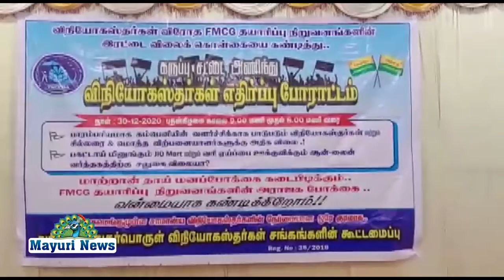வெளிநாட்டு கார்ப்பரேட் நிறுவனங்கள் ஆன்லைன் வர்த்தகத்தில் கால் பதிக்க முயற்சிப்பதை கண்டித்துபோராட்டம்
வெளிநாட்டு கார்ப்பரேட் நிறுவனங்கள் ஆன்லைன் மூலம் இந்திய வர்த்தகத்தில் கால் பதிக்க முயற்சிப்பதை கண்டித்து நெல்லையில் தமிழ்நாடு நுகர்பொருள் விநியோகஸ்தர்கள் சங்கங்களின் கூட்டமைப்பினர் கருப்பு சட்டை அணியும் போராட்டம்

வெளிநாடுகளைச் சேர்ந்த காரப்பரேட் நிறுவனங்கள் ஆன்லைன் வர்த்தகம் மூலம் உள்நாட்டு தயாரிப்பு நிறுவனங்கள் உதவியுடன் இந்திய வர்த்தகத்தில் கால் பதிக்க முயற்சி செய்வதாகவும் அதனால் அரசுக்கு வருவாய் இழப்பு ஏற்பட்டதாகவும் கூறி தமிழ்நாடு நுகர்பொருள் விநியோகஸ்தர்கள் சங்கங்களின் கூட்டமைப்பு சார்பில் இன்று நெல்லை மாவட்டத்தில் கருப்பு சட்டை அணியும் போராட்டம் நடத்தினர். இதில் 50க்கும் மேற்பட்டோர் கலந்து கொண்டு கருப்பு சட்டை அணிந்த படி தங்கள் எதிர்ப்பை வெளிப்படுத்தினர் இதுகுறித்து கூட்டமைப்பின் மாநில தலைவர் வெங்கடேஷ் நிருபர்களிடம் கூறுகையில், நம் நாட்டின் தயாரிப்பு நிறுவனங்கள் இரட்டை விலையை கடைபிடிக்கிறது பாரம்பரியமாக வியாபாரம் செய்துவரும் சில்லறை வணிகர்களுக்கு ஒரு விலையும் வெளிநாட்டு கார்ப்பரேட் நிறுவனங்களுக்கு சலுகை விலையும் கொடுக்கின்றனர் இதன் மூலம் வெளிநாட்டு கார்பெட் நிறுவனங்கள் ஆன்லைன் வழியாக இந்திய வர்த்தகத்தில் கால் பதிக்க முயற்சி செய்து வருகிறது இதை நாங்கள் வன்மையாக கண்டிக்கிறோம் இதன் மூலம் அரசுக்கும் வருவாய் இழப்பு ஏற்படுகிறது சில்லரை வணிகத்தை நம்பி லட்சக்கணக்கான குடும்பங்கள் நேரடியாகவும் மறைமுகமாகவும் பயனடைந்து வைக்கின்றனர் 90% வியாபாரம் சில்லறை வணிகரகள் மூலமே நடைபெறுகிறது 10% வெளிநாட்டு நிறுவனங்கள் மற்றும் உள்நாட்டு கார்ப்பரேட் நிறுவனங்கள் மூலம் விற்பனையாகிறது எனவே இந்திய வர்த்தகத்தில் கால் பதிக்க முயற்சி செய்யும் வெளிநாட்டு நிறுவனங்களின் சதியை முறியடிக்க அரசு நடவடிக்கை எடுக்காவிட்டால் அடுத்த கட்டமாக மிகப்பெரிய போராட்டத்தை நடத்துவோம் என்று தெரிவித்தார்